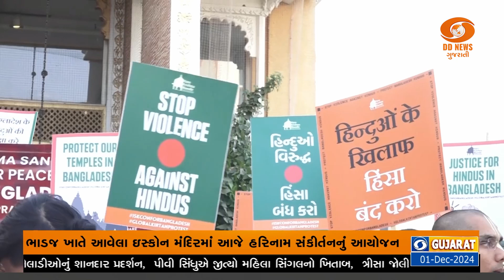અમદાવાદમાં ભાડજ ઇસ્કોન મંદિરમાં હરિનામ સંકીર્તનનું આયોજન કરાયું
બાંગ્લાદેશમાં હિન્દુઓનું અપમાન મામલો
Ahmedabad : ભાડજ ઇસ્કોન મંદિરમાં હરિનામ સંકિર્તનનું આયોજન